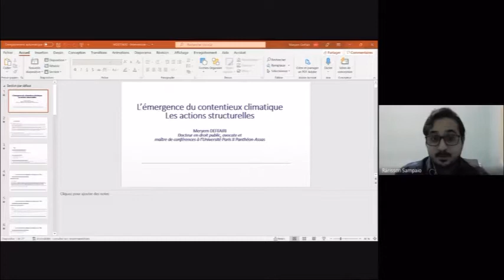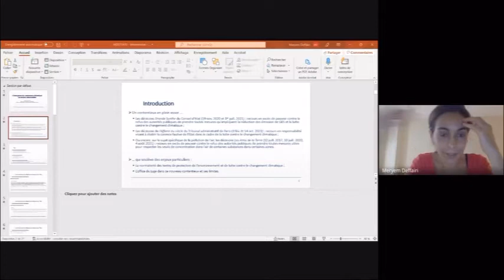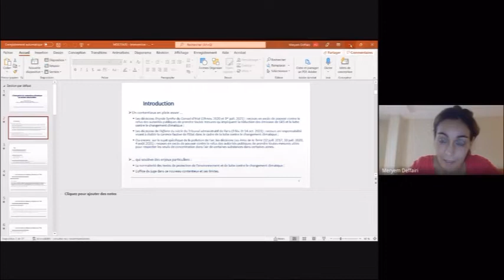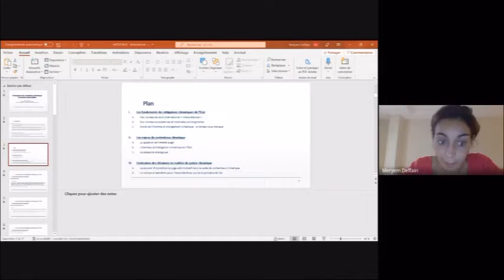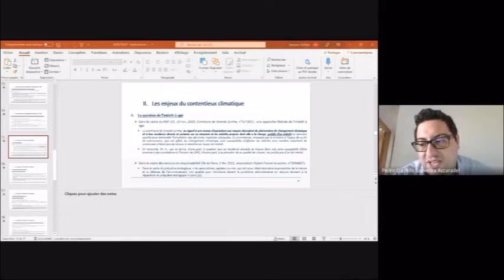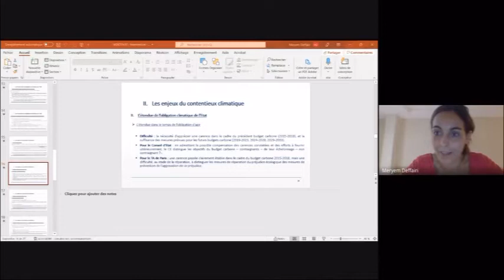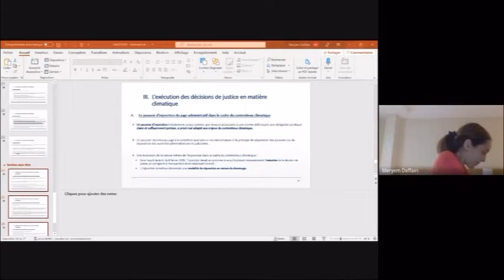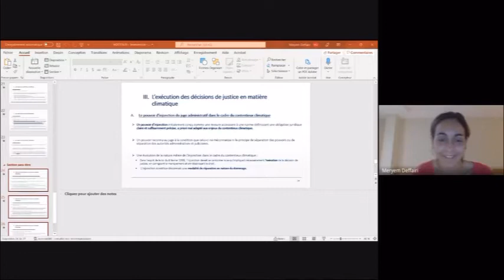Aula aberta da disciplina Direito Constitucional Ambiental Ibero-americano (2021)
Nesta aula aberta, o prof. Pedro Avzaradel e a turma receberam os professores Siddharta Legale (PPGDC/UFF e FND/UFRJ) e Meryem Deffairi (Paris II Panthéon-Assas). O Professor Legale falou sobre o Estado de Coisas Inconvencional. Já o professor Pedro Avzaradel falou sobre o Estado de Coisas Inconstitucional em matéria ambiental no Brasil). Por fim, a professora Deffairi falou (em espanhol) sobre os Litígios Estruturais e as Mudanças Climáticas na França.